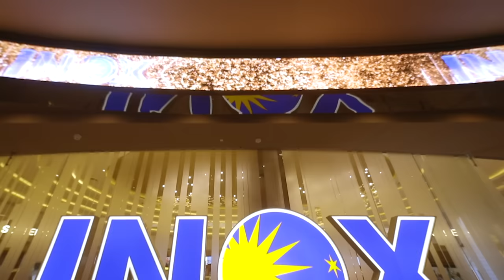INOX South City Mall, Kolkata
Walk-in to indulge in luxury and witness the extraordinary world of cinema. Now experience redefined movie-watching at INOX South City Mall, Kolkata